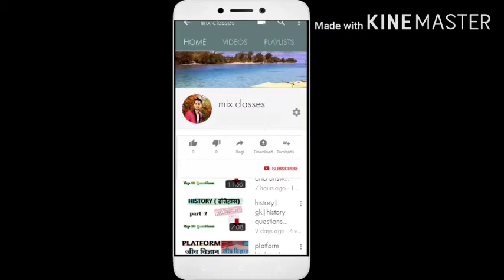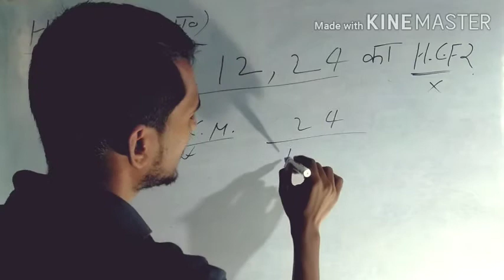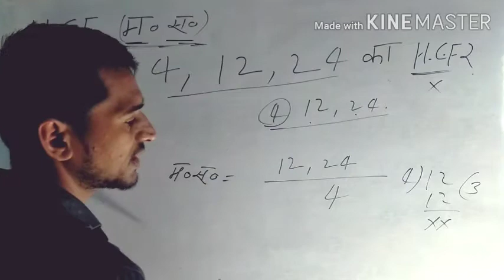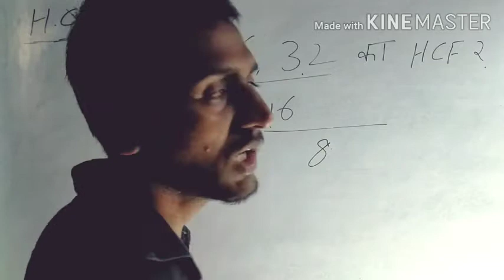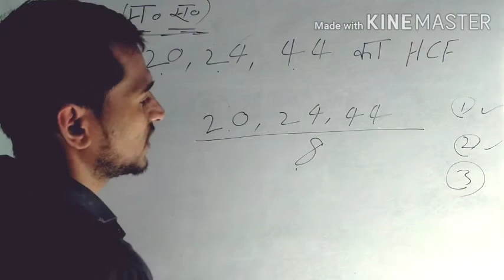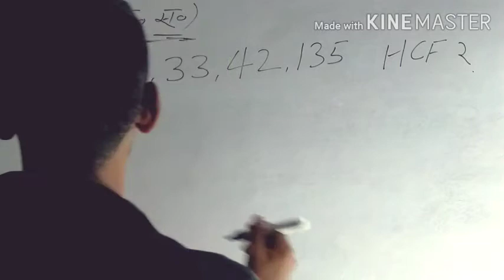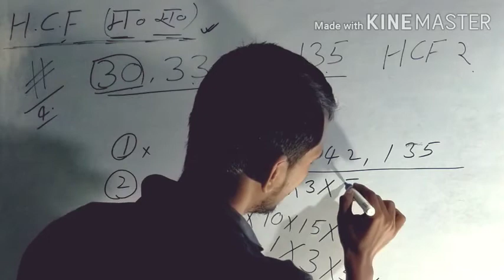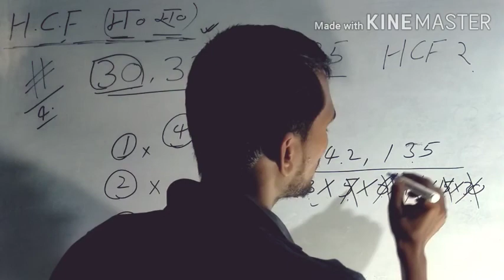HCF and LCM Aptitude Tricks | HCF Shortcut/short Tricks | HCF Kaise Nikale | Part 2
Platform Biology😋😋😋--

Gk Quiz ✔️✔️✔️✔️

👉भारत का ऐतिहासिक स्थल➖

👉 विश्व में सबसे छोटा,लंबा,बड़ा ➖➖

👉 achievment book कोशिका😋

गणित 👉👉👉👉👉